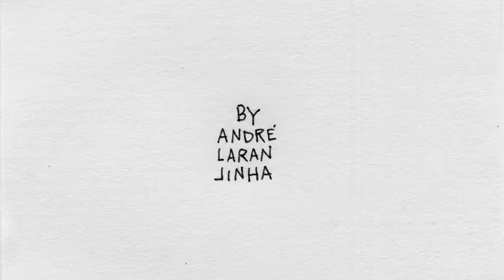Laranjas ao Mar - Ep.3 - Parte 1 - Tony Laureano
Tony é o mais jovem surfistas a formar-se nas ondas da Nazaré.
Está na luta pela validação do recorde do mundo de maior onda surfada, com uma gigante direita surfada antes da pandemia🌊🌊

O Tony mostrou-nos o seu percurso de vida no mar com uma grande cumplicidade com o nosso apresentador @franciscolaranjinha com quem o Tony sempre contou ao longo dos anos!
Venham descobrir os detalhes da vida de um surfista de ondas grandes português 🍅🍅